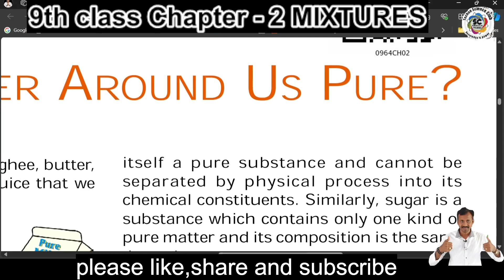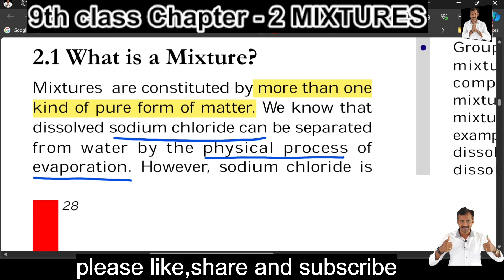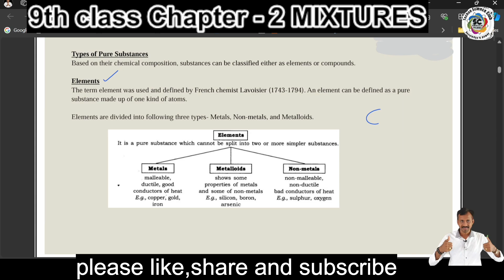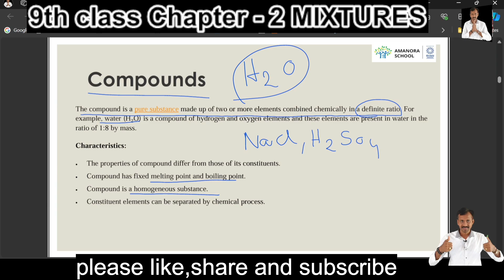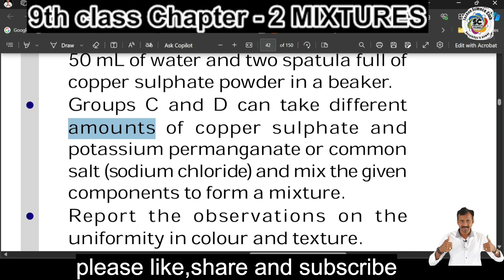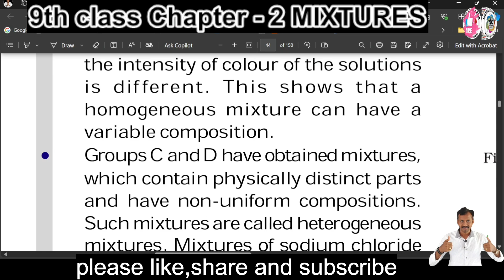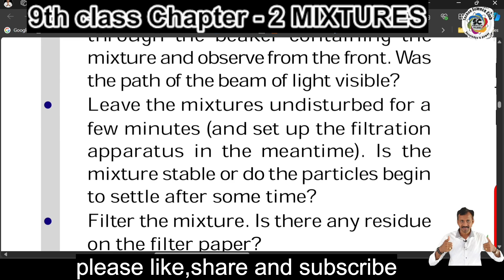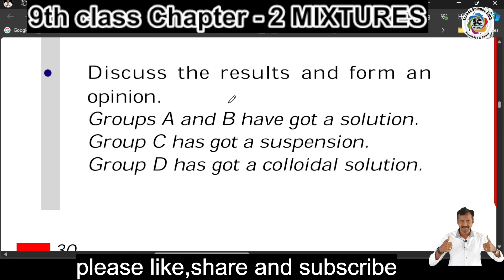9th CHEMISTRY Chapter - 2 Class - 2 Is Matter Aroundus Pure? About MIXTURES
9th class Chapter - 2 MIXTURES
Is Matter Around
us Pure?
Chapter 2
Class 9 Science
GRADE IX CHEMISTRY

9th Grade Chemistry Chapter 2 - Is Matter Around Us Pure? | Understanding Mixtures**

Description:

Welcome to our 9th-grade Chemistry lesson on Chapter 2: "Is Matter Around Us Pure?"

In this video, we will dive deep into the concept of mixtures, a fundamental topic in understanding the nature of matter.

About This Lesson:
- Introduction to Mixtures: Learn what mixtures are and how they differ from pure substances.
Types of Mixtures:Explore the two main types of mixtures - homogeneous and heterogeneous.
Examples of Mixtures: Identify common mixtures in everyday life and understand their components.
Separation Techniques: Discover various methods to separate the components of mixtures, such as filtration, distillation, and chromatography.

Key Topics Covered:
1. Definition and characteristics of mixtures
2. Differences between mixtures and pure substances
3. Homogeneous vs. heterogeneous mixtures
4. Practical examples of mixtures
5. Techniques for separating mixtures

This lesson is designed to make complex scientific concepts easy to understand for 9th-grade students, ideal for both classroom learning and self-study!

Happy Learning!

Feel free to modify the description as needed to better fit your content or specific focus.